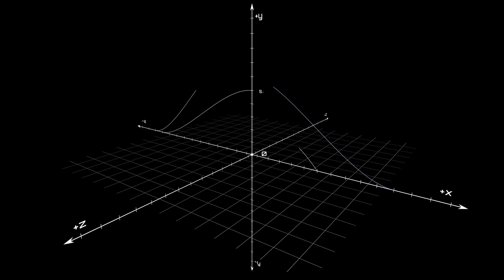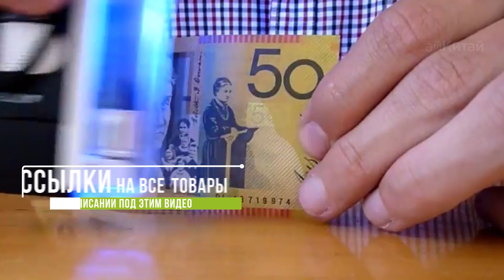СЕКРЕТНЫЕ ТОВАРЫ ИЗ КИТАЯ с ALIEXPRESS! - [ПАРТИЯ №4] "Шпионские" штучки / ЛУЧШЕЕ с ALIEXPRESS!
Лучшие шпионские, анти-шпионские и секретные товары из Китая с Aliexpress. Подборка самых необычных товаров для различных целей с Алиэкпресс.

***ОСНОВНЫЕ ССЫЛКИ на товары:
Если не работает какая-либо из ссылок, чуть ниже есть список резервных.

#6. Микро Wi-Fi камера: 480p , FullHD
#5. Мобильный телефон размером с Bluetooth-гарнитуру

***РЕЗЕРВНЫЕ ССЫЛКИ на поиск:
ПРЯМЫЕ ссылки на товар чуть выше.

Промо-код на 6.66%: epnspring17 (кроме товаров из категории "Мобильные телефоны" - 4,66%)
Unknown Brain - MATAFAKA (ft. Marvin Divine)
3rd Prototype - Together